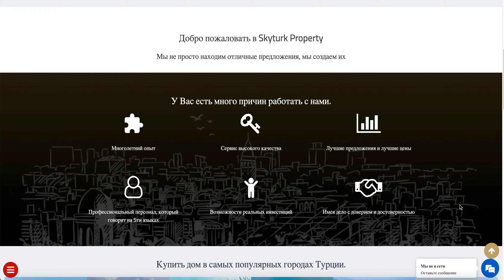Агентство недвижимости Sky Turk Property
Агентство недвижимости Sky Turk Property Sky Turk Property - это компания недвижимости, которая находится в Стамбуле и предлагает высококачественные услуги потенциальным клиентам и предоставляет все инвестиционные консультации в Турции.